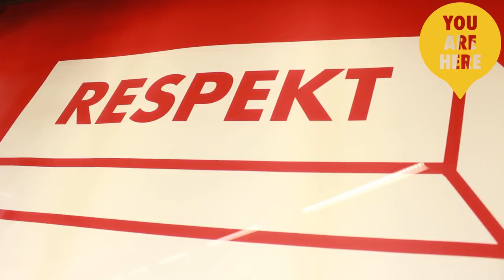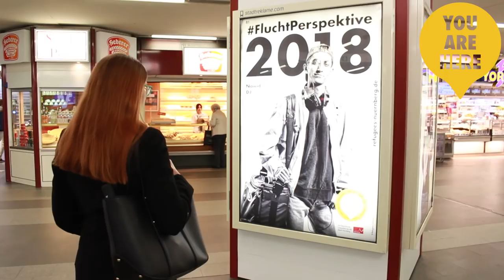Refugees Nürnberg ● YOU ARE HERE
ein Film von: YOU ARE HERE /Refugees Nürnberg e.V.
+++ gefördert von der Stadt Nürnberg +++

2015 – 2018 – 2021
Eine Kampagne von Refugees Nürnberg e. V.

Unter dem Titel FluchtPerspektive startet Refugees Nürnberg e.V. vom 04. bis 16. April 2018 eine Plakatkampagne in der Königstorpassage am Nürnberger Hauptbahnhof.

Im optischen Spiel der Fluchtperspektive entlang der beleuchteten Glasvitrinen sollen 11 verschiedene Motive für Offenheit und Verständigung, aber auch für die Wichtigkeit von greifbaren Zukunftsperspektiven für Geflüchtete sensibilisieren.

Bei allen Problemen, die an dem innerstädtischen Brennpunkt „KöPa“ sichtbar werden, gehen gerade hier so viele Menschen verschiedenster Herkunft ihre ersten Schritte in einer fremden Stadt – oft auf der Suche nach Perspektiven.
Auch für viele Mitglieder unseres Vereins war der Hauptbahnhof nicht nur der Ort der ersten Ankunft, sondern für lange Zeit ein Ort der Begegnung, in einer Lebenslage in der keine anderen Anknüpfungspunkte zur Gesellschaft bestanden.

Wer auf der Suche nach einem neuen Leben ist, braucht Zukunftsperspektiven
Wir möchten auf die vielen Chancen hinweisen, die sich für eine Gesellschaft bieten, wenn man Menschen mit tiefgreifenden Erfahrungen von Flucht und Ankunft, Ablehnung und Integration, alle Möglichkeiten der Entwicklung bietet, die sonst so selbstverständlich sind.

Die Königstorpassage bietet den perfekten Schauplatz für die Geschichten, die wir hier erzählen wollen.

Fotografien: Christopher Civitillo + Khrystyna Jalowa
Plakatgestaltung: Andrea Döbler
Models: Nawid Zandi, Sabreen Gzar
Idee und Konzept: Refugees Nürnberg e. V.

mit freundlicher Unterstützung der Stadt Nürnberg